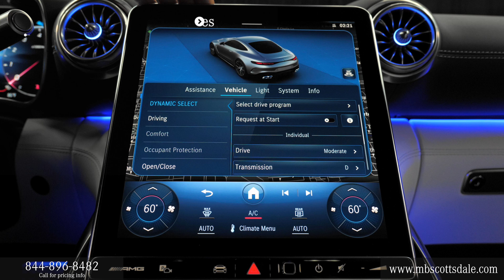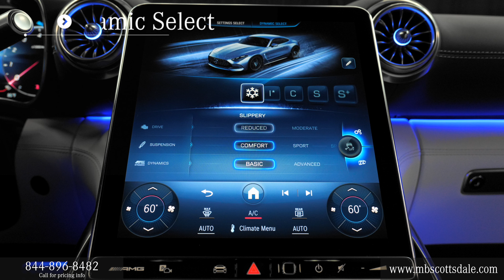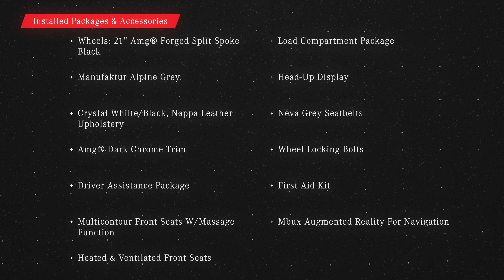New 2024 Mercedes-Benz GT-Class AMG® GT 55 Coupe MB of Scottsdale AZ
New MANUFAKTUR Alpine Grey 2024 Mercedes-Benz GT-Class AMG® GT 55 Coupe with Crystal White/Black interior.  Contact Mercedes-Benz of Scottsdale today for information on dozens of vehicles like this new 2024 Mercedes-Benz AMG® GT 55 Coupe and many more like it here in Scottsdale Arizona on North Scottsdale Road near Gilbert and Chandler AZ.

2024 Mercedes AMG® GT 55 Coupe review chapters:
00:00 | Front Grille, and Driver Steering
00:20 | Seating, Sunroof and Passenger Area
00:45 | Touchpad Display, Display Rear Camera
01:15 | Exterior Walkaround, Lights and Mirrors, Trunk Area

Contact Mercedes-Benz of Scottsdale today for information on dozens of vehicles like this New 2024 Mercedes-Benz GT-Class AMG® GT 55 Coupe. This New 2024 Mercedes-Benz GT-Class AMG® GT 55 Coupe includes:

Take home this New 2024 Mercedes-Benz GT-Class AMG® GT 55 Coupe and enjoy the safety and added performance of AWD®. Added comfort with contemporary style is the leather interior to heighten the quality and craftsmanship for the 2024 Mercedes-Benz GT-Class AMG® GT 55 Coupe.
Enjoy the drive without worrying about directions thanks to the built-in navigation system. Burmester® is a registered trademark of Burmester® Audiosysteme GmbH, Berlin, Germany. Bluetooth® is a registered mark of Bluetooth® SIG, Inc. harman/kardon® and Logic 7® are registered marks of "Harman International Industries, Incorporated." STK - M23350